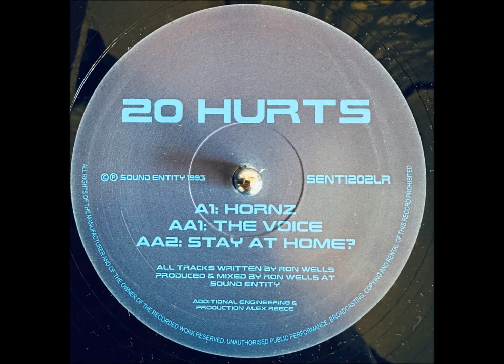20 Hurts - The Voice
20 Hurts – Hornz / The Voice / Stay At Home?
Label: Sound Entity Records – SENT1202LR
Format: Vinyl, 12", 33 ⅓ RPM, 45 RPM, Reissue, Remastered
Country: UK
Released: 1993 /  2017